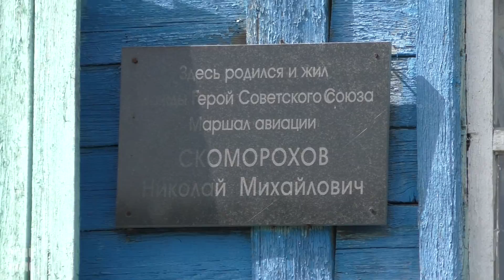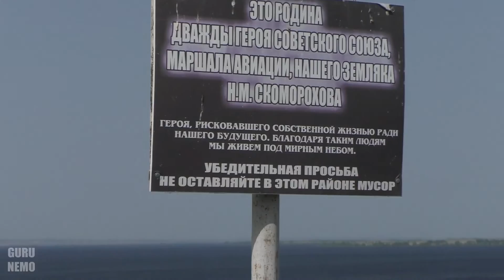Саратовская земля, цветущая степь, Волжские утёсы и прочие достопримечательности. Часть 3.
Белогорское ( родник, старая пристань и памятник летчикам), ночёвка на горе Скоробогатова.